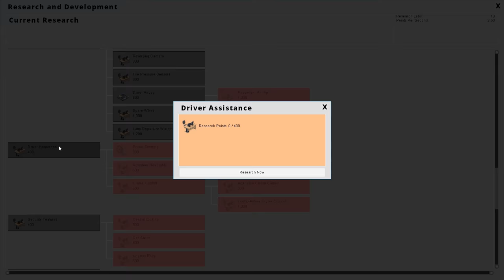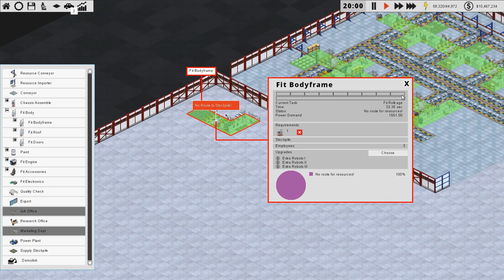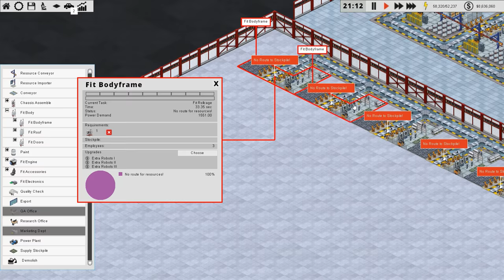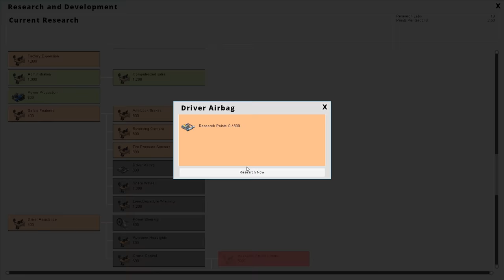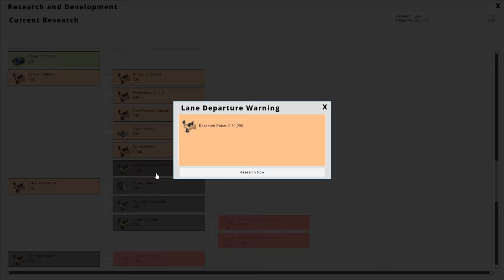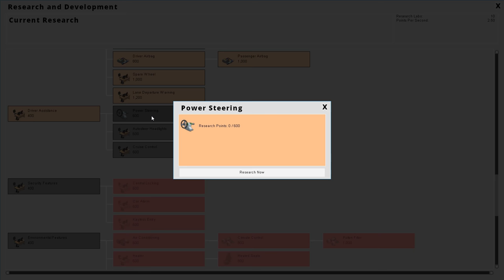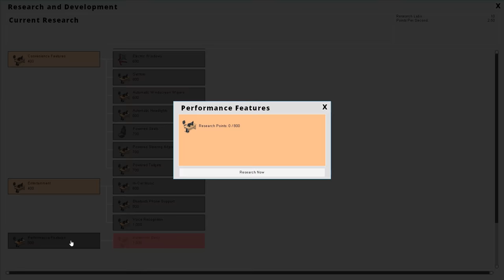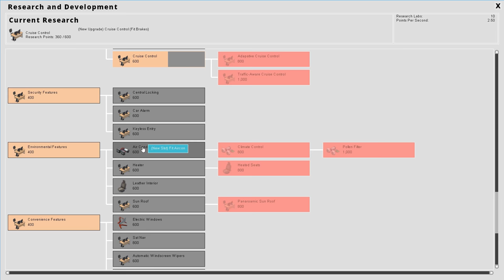Production Line [Alpha] - #3 - The Big Switch On - Let's Play / Gameplay / Construction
Time to build something, this time in Production Line.

GAME DETAILS:

A modern car factory is a near perfect example of efficiency, process-management and flow. A massive army of precision-controlled robots dance to a milimeter-perfect ballet of engineering excellence with perfect timing. Components snake along conveyor belts to a 'just-in-time' ordering system that leaves no pauses, no delay, no confusion or congestion. Nothing exists but the perfect flowing efficiency of high tech automobile construction...